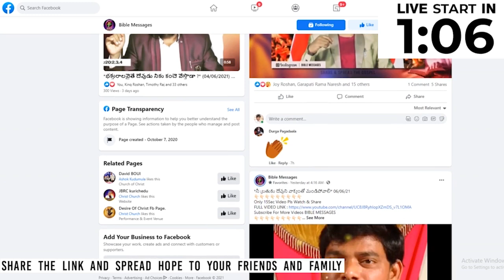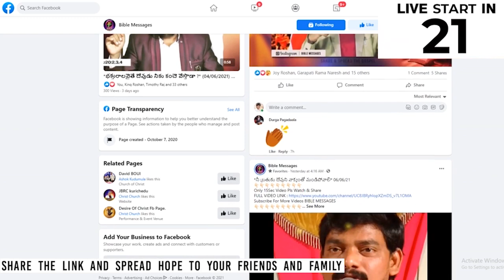మరణం గురించి మనిషికి అవగాహనా ఉందా ? | Dr.E.Santhosh Kumar | BIBLE MESSAGES | TELUGU BIBLE MESSAGES